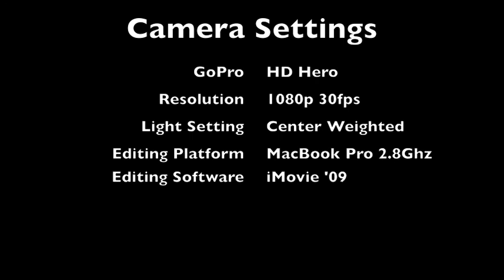GoPro HD Hero bicycle Test #1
Got my new GoPro HD Hero and threw it on my bike for a quick test ride. Filmed in 1080p but output as 960 x 540 for YouTube.